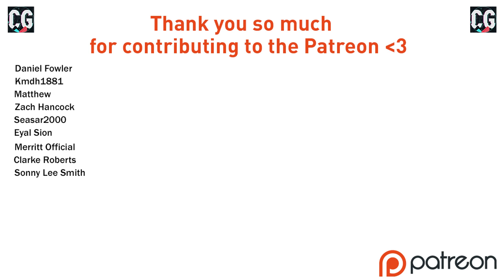FAMILIAR DEADLY PARTNERSHIP!! FIFA 21 | Brentford Career Mode Ep10